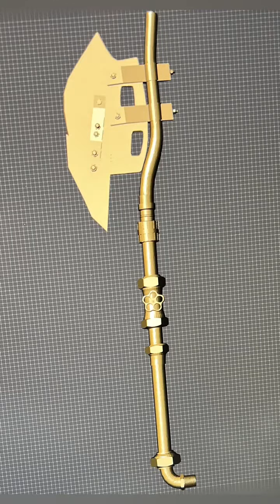Dying Light 2 Sign Axe